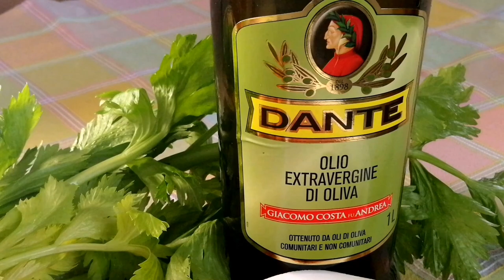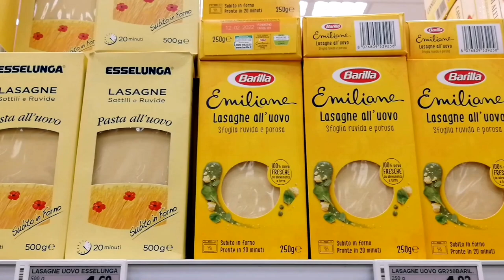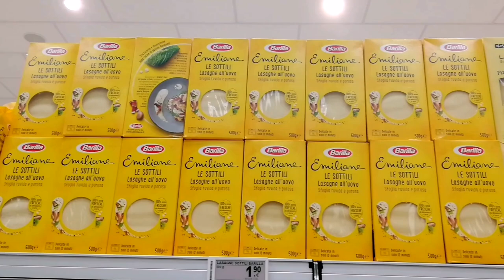Итальянская синьора ЛАЗАНЬЯ. Вкус Италии в каждом доме. Вкусно, быстро и доступно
❏ Для того чтобы попробовать настоящую итальянскую лазанью, совсем не обязательно ехать в Италию. Вы можете приготовить  это вкуснейшее блюдо дома и тогда Италия будет у вас в гостях.